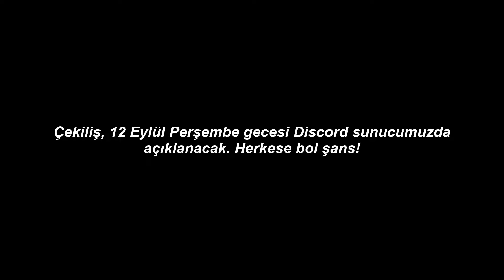FORTNITE BLACK CAT ÇEKİLİŞİ!